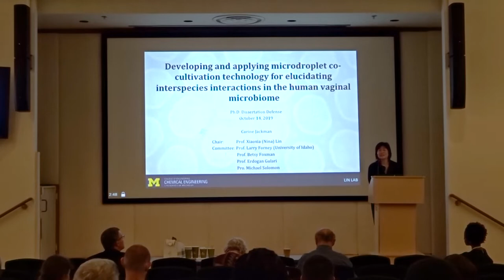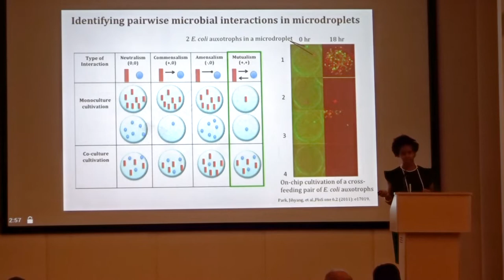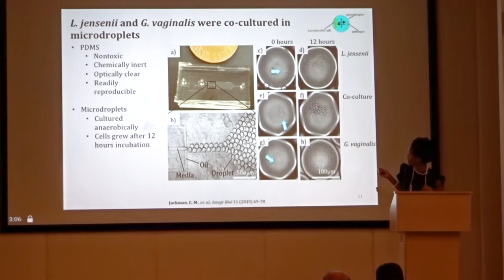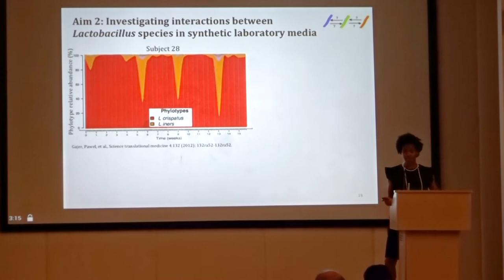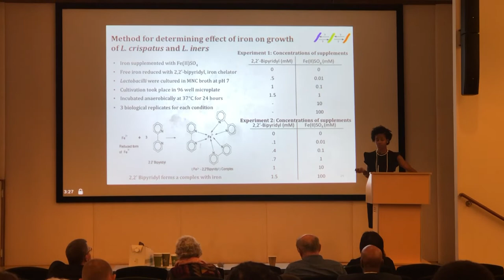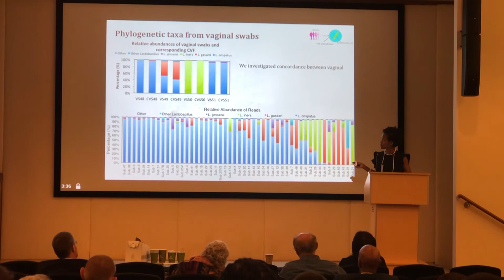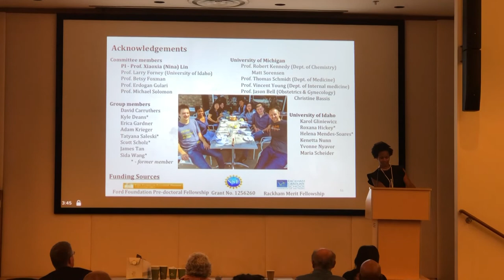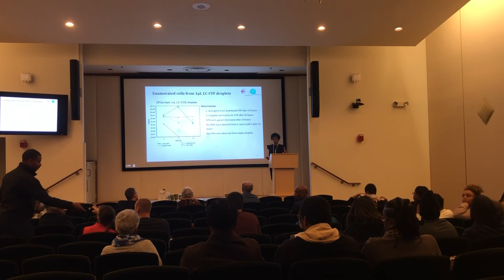Dr. Corine Jackman - Ph.D. Chemical Engineering - University of Michigan Dissertation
Dr. Corine Jackman's dissertation overviewed

"Developing and applying microdroplet co-cultivation technology for elucidating interspecies interactions in the human vaginal microbiome."